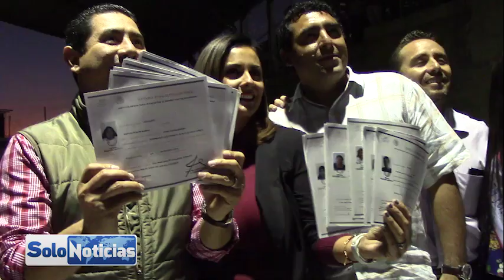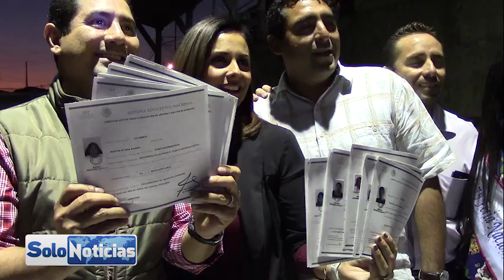Lili Campos de Flores, entrego más de 3000 apoyos en la Colonia Emiliano Zapata, dentro del Programa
El sistema para el Desarrollo Integral de la Familia Dif Taxco que preside la primera trabajadora social del municipio Lili Campos de Flores, en coordinación del Gobierno Municipal que encabeza el alcalde de Taxco Omar Jalil Flores Majul, entrego más de 3000 apoyos en la Colonia Emiliano Zapata, dentro del programa jueves de apoyo del Dif Taxco, entre los apoyos otorgados a vecinos de esta colonia a aledaños fueron tarjetas de INAPAM, medicamento, aparatos auditivos, sillas de ruedas, bastones, andaderas, tinacos, laminas, pintura, certificados de la INEA de primeria y secundaria entre otros, acompañada de su esposo el Presidente Omar Jalil Flores Majul y ante cientos de taxqueños, el Gobierno Municipal y el DIF Taxco continúan transformando a Taxco, y trabajando por los sectores más vulnerables.

El alcalde de Taxco Omar Jalil Flores Majul, en su gobierno continúa trabajando con el compromiso ante la sociedad taxqueña, quienes en los sectores más vulnerables continuara con el desarrollo en el beneficio taxqueño, y contribuir en la calidad de vida de los ciudadanos, así como las próximas obras que esta por inaugurar en esta colonia.